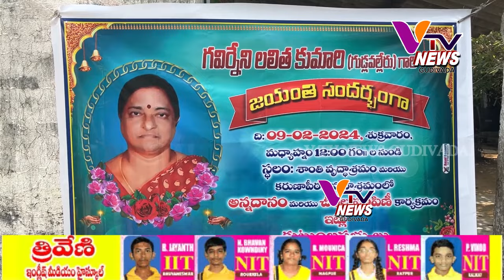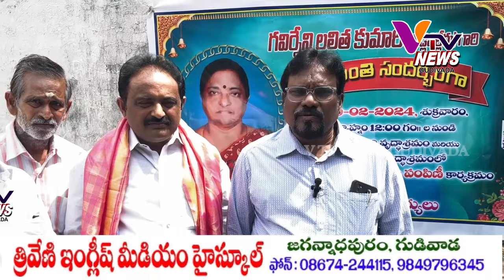09-02-2024 V TV NEWS GUDIVADA